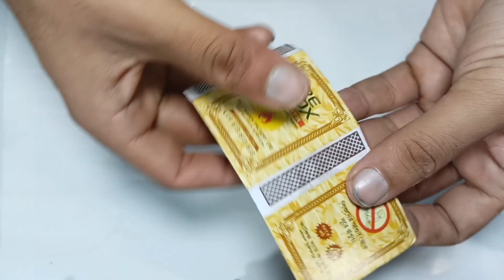How To Make Crackers At Home || মাত্র 2 টাকা দিয়ে তৈরি কর চকলেট বাজি